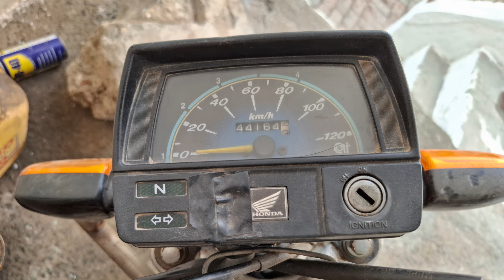How to Disassemble Honda CD70 Engine Part 1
In this video, we're going to show you how to disassemble the Honda CD70 engine, specifically focusing on removing the engine head and cylinder. This is a crucial step in motorcycle engine disassembly and repair. We'll take you through the process step-by-step, providing clear instructions and close-up shots to help you understand the process. Whether you're a seasoned mechanic or a DIY enthusiast, this video is designed to guide you through the disassembly of the Honda CD70 engine. By the end of this video, you'll have a clear understanding of how to remove the engine head and cylinder, and be well on your way to completing your repair or maintenance tasks.

intro: 0.01
Head cylinder seized side bolts 1:27
removing exhaust 3:38
removing carburetor 5:05
removing engine head and cylinder 8:38